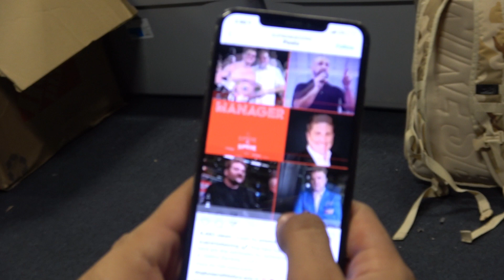RGBA Voting For Rick Mirigian - Jose Rmairez Manager As Manager Of The Year EsNews Boxing